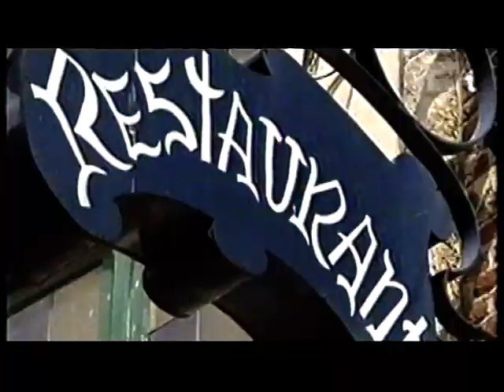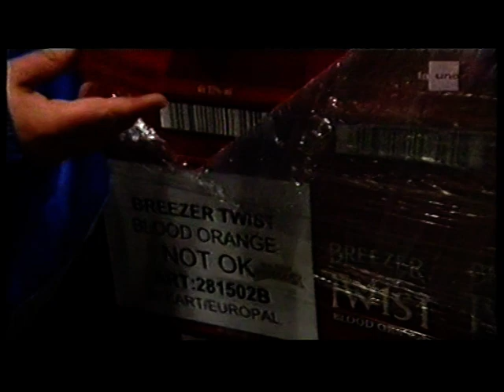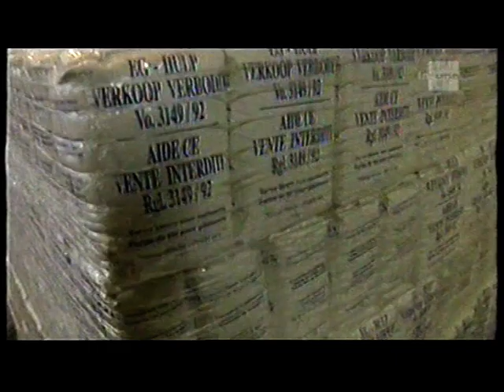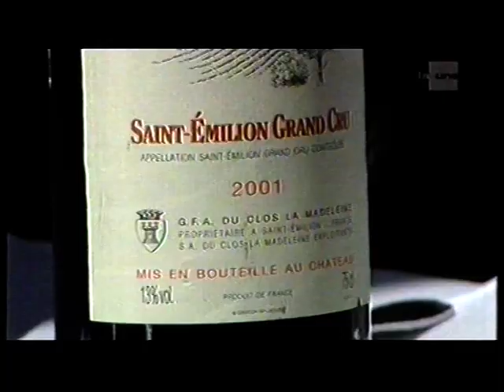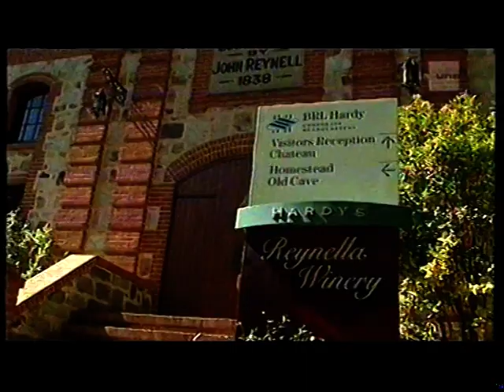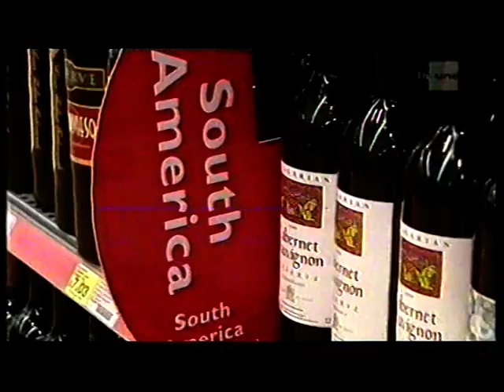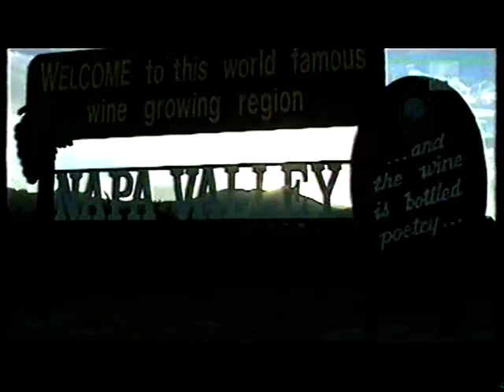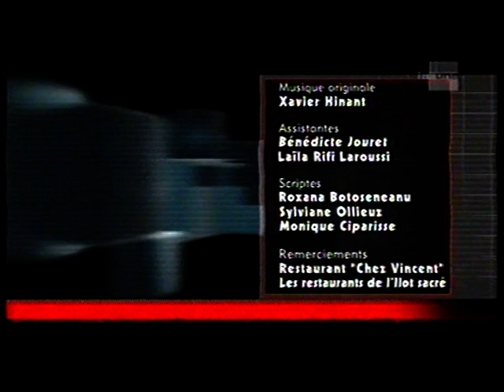RTBF La Une -Mai 2006- Questions à la Une : Le traitement des invendus/déchets alimentaires + Le Vin